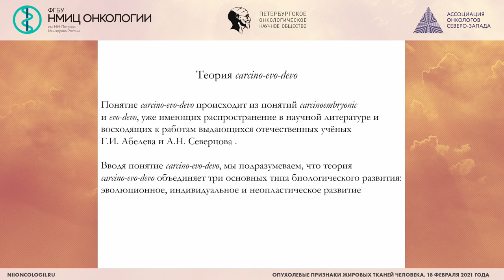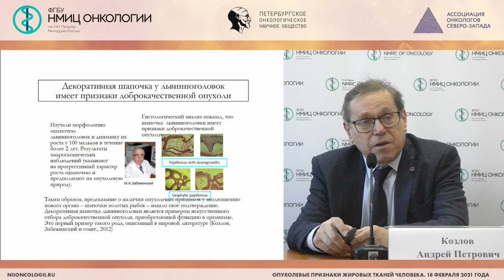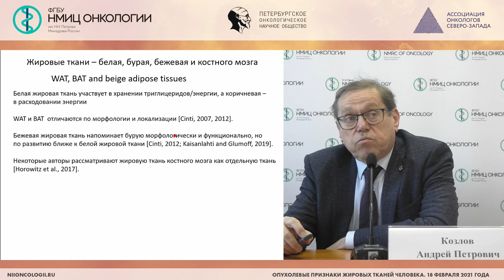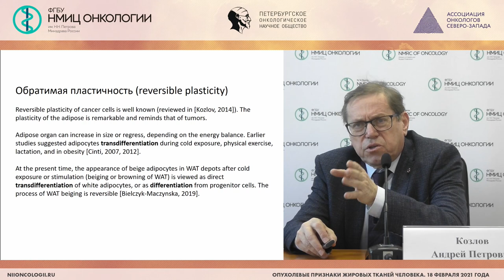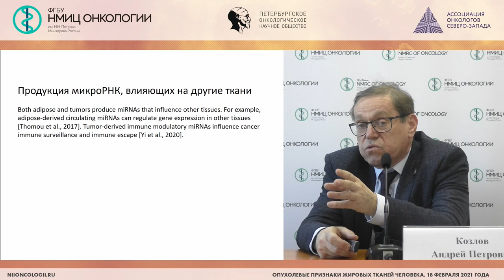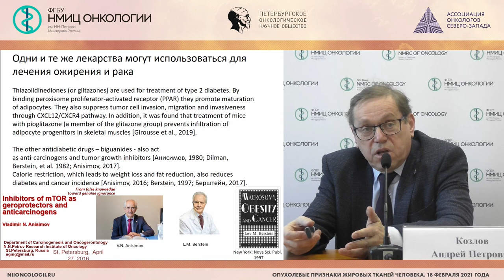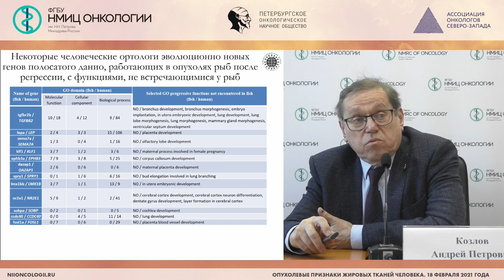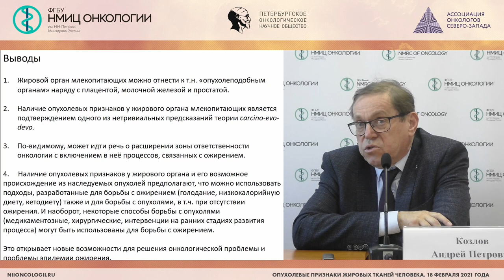Опухолевые признаки жировых тканей человека (Козлов А.П.)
Козлов Андрей Петрович - руководитель лаборатории теоретической биологии СПБПУ, профессор высшей школы биомедицинских систем и технологий, ведущий научный сотрудник - научно-исследовательского  комплекса  Цифровые технологии в медико-биологических системах, д.б.н.,  профессор